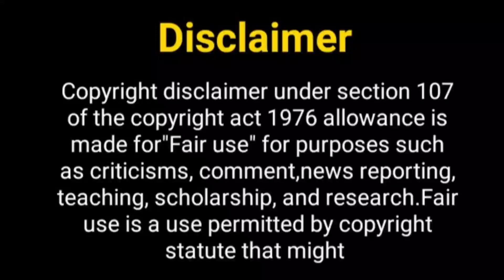कुछ रंग प्यार के ऐसे भी 4...? Kuch Rang Pyaar Ke Aise Bhi 4 | Erica Farnandez New Show | Shaheer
Hello Everyone

Telly Nagariya
Erica fernandez
Erica fernandez new show
kuch rang pyar ke aise bhi season 4
Kuch Rang Pyar Ke Aise Bhi show
Kuch Rang Pyar Ke Aise Bhi new Season
KRPKAB 4 Show
Kuch Rang Pyar Ke Aise Bhi actors
shaheer sheikh new show
sony tv upcoming show
new show of Erica fernandez
new show of sony tv
kuch rang pyar ke aise bhi promo
kuch rang pyar ke aise bhi 4